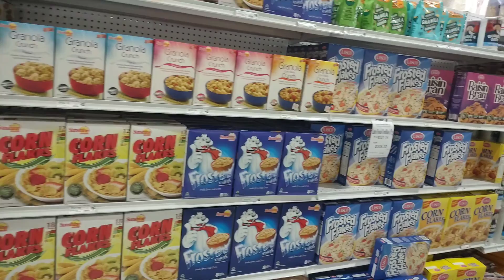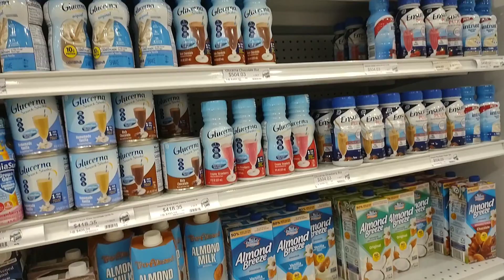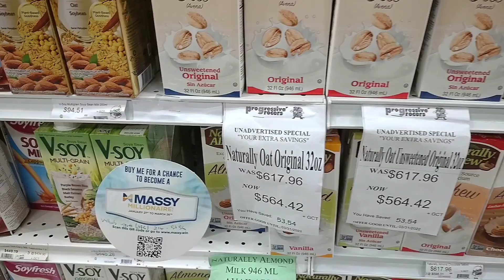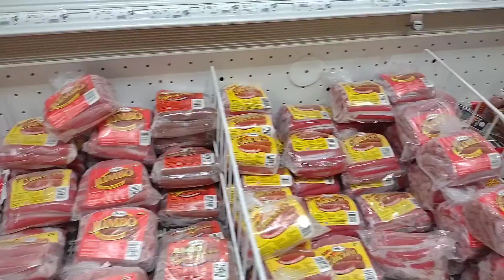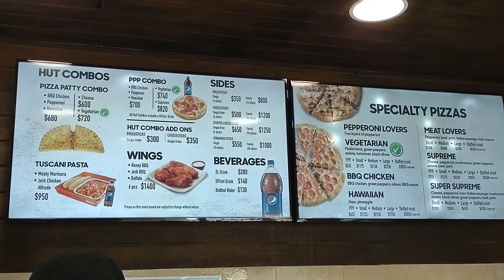Plaza 🛍Whitter Village en Montego Bay 🇯🇲🍕Zona Turística en Jamaica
por primera vez estuve en la plaza Westerville dónde pueden encontrar varias tiendas y de souvenir y de regalo también estuve visitando pizzas otro por primera vez la verdad que fue una experiencia inolvidable y sus pizzas super deliciosas espero algún día poder colaborar con esta marca @pizzahut

 Ayuda a crecer está hermosa comunidad 🧖

Recuerda todo ser humano encierra una belleza única este canal fue creado para ti .

🧖 Si quieres escríbirme a mi correo electrónico q con gusto responderé